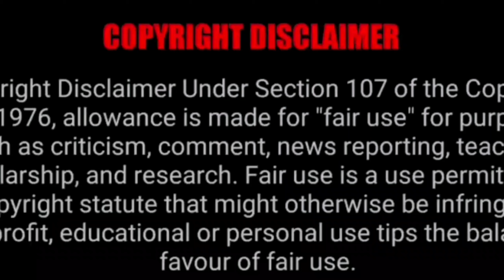Tiger cubs | amitdevkush33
This video tiger cubs related and video content wild life animal